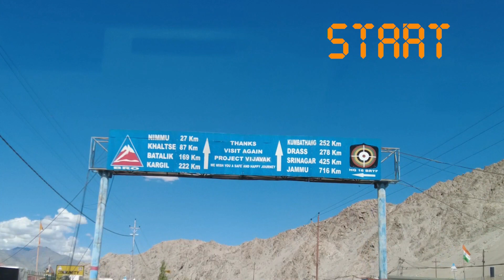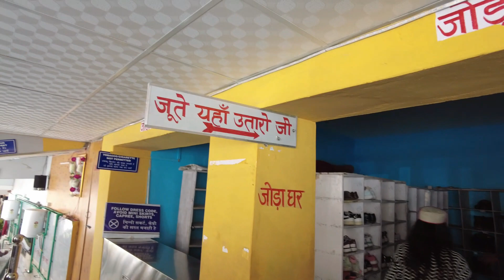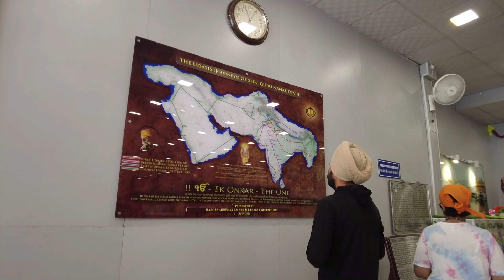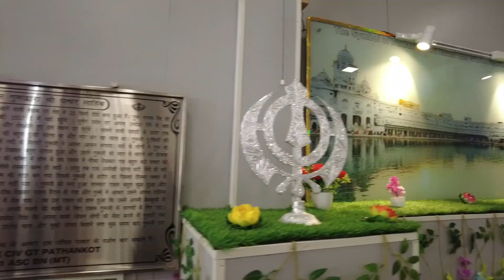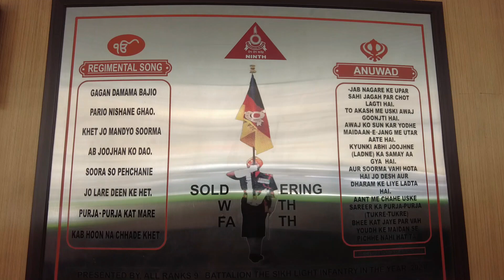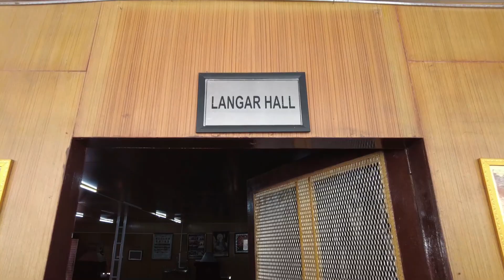गुरुद्वारा श्री पत्थर साहिब / Guru Nanakdev’s Taposthal/अतुल्य पराक्रम के साथ सेवा भाव # भारतीय सेना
How to reach Pathar Sahib Gurudwara?
When was Pathar Sahib built?
Who built Gurudwara Pathar Sahib?
What is the history of Pathar Sahib Gurudwara?
Is Pathar Sahib real?
Which is the highest Gurudwara in the world?
Where is Gurudwara Pathar Sahib situated?
When was Gurudwara Pathar Sahib built?
Can I stay in any Gurudwara for free?
What time is langar served?
Is langar served everyday?
What food is served in a langar?
What is included in langar?
Are there any rules for langar?
Is langar always vegetarian?
Do Muslims have langar?
Is langar served at night?
Is Gurudwara food free?
What is the time of langar in Gurudwara?
How often is langar given?
Why is garlic not used in langar?
What is ardas in Gurudwara?
How do I start ardas?
What do you say in ardas?

 the army officials, lamas, and the local people helped in the construction of Gurudwara Pathar Sahib. It is now maintained by the Indian Army. Also, it is a tradition for vehicles to stop and pay respects at the Gurudwara Sahib before moving forward with their journey.
There are no hotels or homestays around the gurudwara. You can book a stay in Leh and then, visit the gurudwara from there. Also, there are no restaurants or places to eat around. However, langar (free food) is organized from time to time, and tea and rusk are available 24 hours.
Best Time to Visit Gurudwara Pathar Sahib
For the best experience, plan your trip to Gurudwara sahib between the months of June and October.
Timings
Gurudwara Pathar Sahib is open on all days of the week between 6:00 am to 7:00 pm.
Entry Fees
There is no entry fee to enter the gurudwara.
How to Reach Gurudwara Pathar Sahib
You can either take a direct flight from Delhi to Leh and book a stay in Leh. You have the option to visit Leh either by Srinagar route or Manali route. Both highways are closed from November to May every year due to heavy snowfall. So, the best time to travel to Ladakh by road is from June to October. Buses and taxis are also available to visit the Gurudwara Pathar Sahib, which is located next to the main road near Magnetic Hill in Ladakh.
यहां की कहानी...
- बताया जाता है कि गुरुनानक देव जी 1517 ई में सुमेर पर्वत पर अपना उपदेश देने के बाद नेपाल, सिक्किम, तिब्बत होते हुए लेह पहुंचे थे।
- तब उन्हें लेह की पहाड़ी पर रहने वाले एक राक्षस के बारे में लोगों ने बताया, जो उन्हें प्रताड़ित करता था।
- लोगों का दुखड़ा सुन गुरुनानक देव ने नदी के किनारे आसन लगाया। यह देख राक्षस बौखला उठा और उन्हें मारने की योजना बनाई।
- फिर एक दिन जब गुरुनानक देव जी ईश्वर की भक्ति में लीन थे, तब राक्षस ने पहाड़ से उन पर एक बड़ा पत्थर गिराया ताकि गुरूजी नीचे दबकर खत्म हो जाए।
- लेकिन एक अनोखी घटना घटी। गुरुनानक देव जी से स्पर्श होते ही पत्थर मोम में तब्दील हो गया और गुरूजी के शरीर का पिछला हिस्सा पत्थर में धंस गया।
- पत्थर में धंसा गुरुनानक देव जी के शरीर का निशान आज भी पत्थर पर मौजूद है।
राक्षस के पैर का निशान भी पत्थर पर मौजूद...
- जब पत्थर गुरुनानक देव जी से टकराया तो राक्षस को लगा कि गुरूजी पत्थर के नीचे दबे हैं।
- तब राक्षस पहाड़ से नीचे उतरा और गुरुनानक देव जी को जिंदा देखकर हैरान रह गया।
- गुस्से में आकर राक्षस ने अपना दायां पैर पत्थर पर मारा, लेकिन उसका पैर पत्थर में धंस गया।
- तब राक्षस को अहसास हुआ कि उससे गलती हुई और वो गुरुनानक देव जी के चरणों में गिर पड़ा।
- राक्षस के पैर का निशान वाला पत्थर आज भी लेह में देखा जा सकता है।
इंडियन आर्मी ने बनवाया गुरुद्वारा...
- बताया जाता है कि लम्बे समय तक यह पत्थर विलुप्त हो गया था।
- 1970 में जब लेह- निमू रोड़ का कंस्ट्रक्शन शुरू हुआ तब यह पत्थर फिर मिला।
- बाद में इंडियन आर्मी ने यहां गुरुद्वारा बनवाया। श्रीनगर से लेह जाने वाले टूरिस्टों को यहां दर्शन कराने की परंपरा है।
कब जाएं:
श्रीनगर से लेह और मनाली से लेह, दोनों रूट भारी बर्फबारी के कारण हर साल नवंबर से मई तक बंद रहता है। ये जून से अक्टूबर तक खुला रहता है। हालांकि, हवाई मार्ग से किसी भी महीने लेह पहुंचा जा सकता है। सर्दियों में यहां का तापमान -20 डिग्री सेल्सियस तक पहुंचा जाता है।
कैसे पहुंचे:
By Road - श्रीनगर-लेह रूट पर यह गुरुद्वारा पड़ता है। यह लेह से 25 किलोमीटर पहले है। श्रीनगर से टैक्सी, बस या पर्सनल कार से यहां पहुंचा जा सकता है। श्रीनगर से लेह की दूरी 415 किलोमीटर है।
By Air - यह 10,682 फीटर की ऊंचाई पर है। माउंटेन विंड्स की वजह से यहां सिर्फ सुबह के समय ही फ्लाइट टेकऑफ और लैंड करती हैं। दिल्ली, जम्मू और श्रीनगर से यहां के लिए हर दिन नॉन स्टॉप फ्लाइट हैं। श्रीनगर से ये दूरी 55 मिनट, जम्मू से 1 घंटा 5 मिनट और दिल्ली से 1 घंटा 25 मिनट है।
ध्यान में रखें ये बातें...
टाइमिंग: सुबह 6 बजे से शाम 7 बजे तक